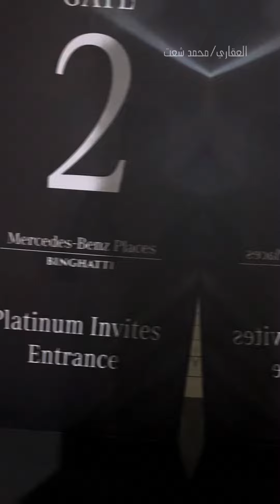✨حفل إطلاق أول برج بالعالم يحمل علامة مرسيدس بالتعاون مع بن_غاطي العقارية في مدينة دبي 🇦🇪👏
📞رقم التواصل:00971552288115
السلام عليكم ،
لمعرفة كل ما يتعلق في المجال العقاري بإمارة دبي🇦🇪
يرجى منكم إضافتي على حساباتي الشخصية على كل من
✅ سناب شات
✅ يوتيوب
اسم المستخدم: mo-shaat
✅ فيسبوك
اسم المستخدم: moshaat83

وأتمنى لكم متابعة ممتعة 🙂